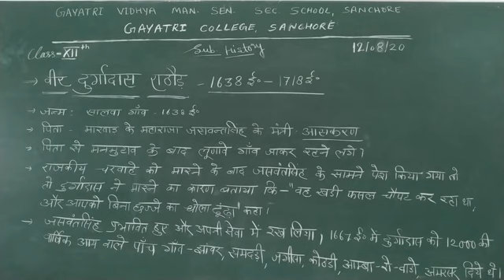Class XII sub. History (दुर्गादास राठौड़)